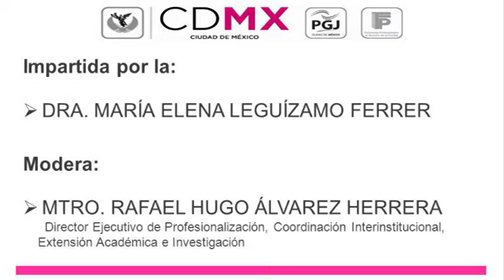Conferencia Magistral “El Amparo Directo en el Sistema Penal Acusatorio”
Conferencia Magistral “El Amparo Directo en el  Sistema Penal Acusatorio” impartida por la Dra. María Elena Leguízamo Ferrer.
11 de mayo, 2017.